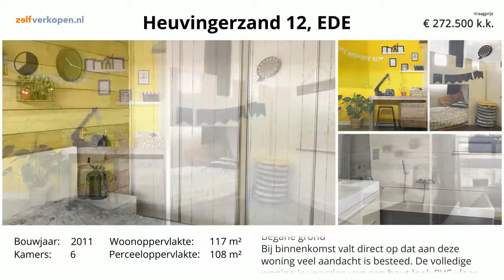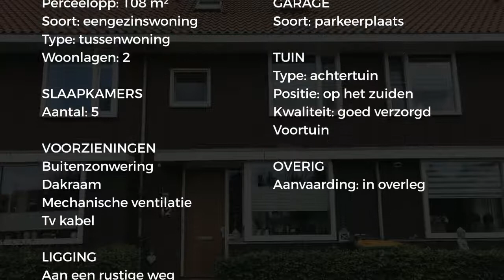Koopwoning: Heuvingerzand 12, Ede